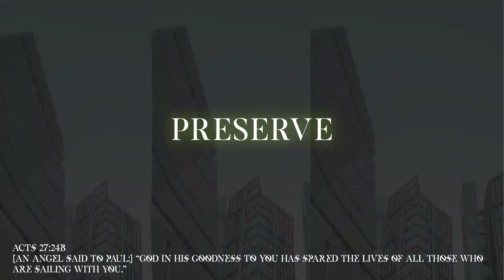[FREE] " Preserve " Christian Type Beat | Gospel Rap Beat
Basic Lease - 30$ can sell it to other people  (with tag)
Basic Lease without tag - 80$
Excluisve Lease -  1000$ cannot sell it to other people + unlimited rights (you own the beat)

[FREE FOR PROFIT] " Preserve " Christian Type Beat | Gospel Rap Beat|

Please credit katar beats